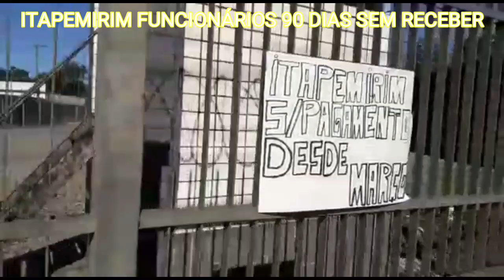ITAPEMIRIM NA CUMPRE ACORDO ENTRE FUNCIONÁRIOS!!!!!!